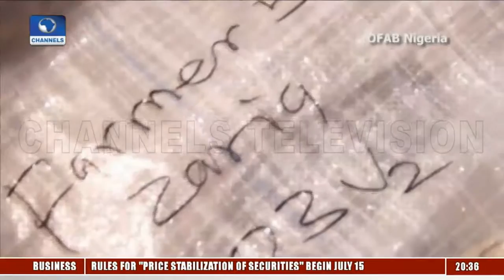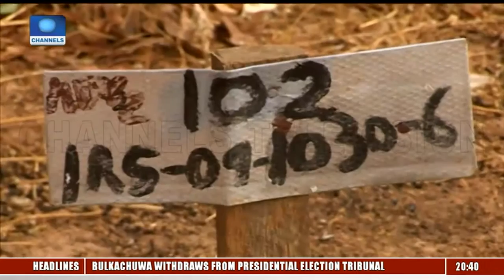Cowpea Breeding And It's Challenges In Nigeria Pt.1